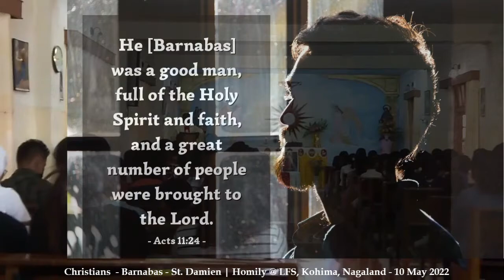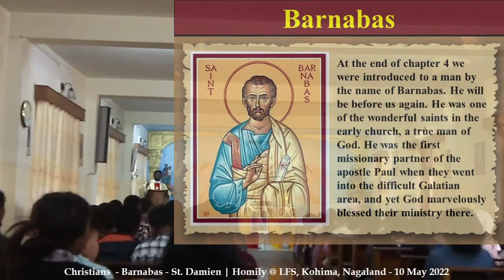11 June - St. Barnabas - Video from the Homily of 10 May 2022